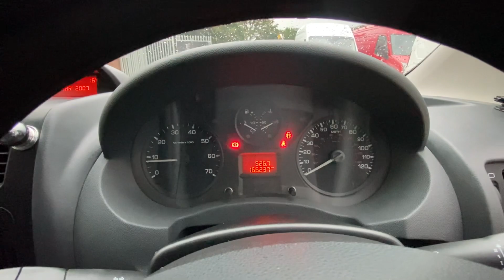CITROEN DISPATCH OV63NGX